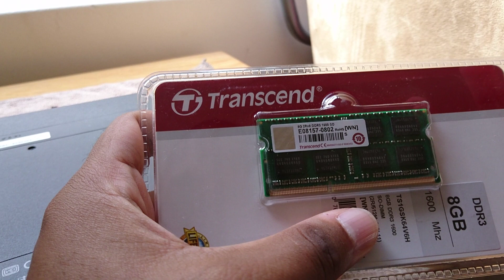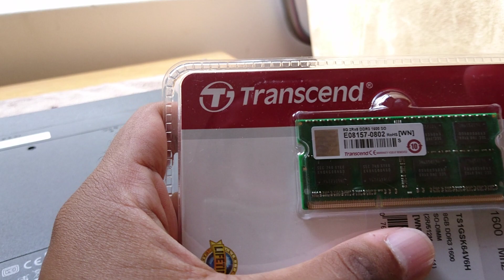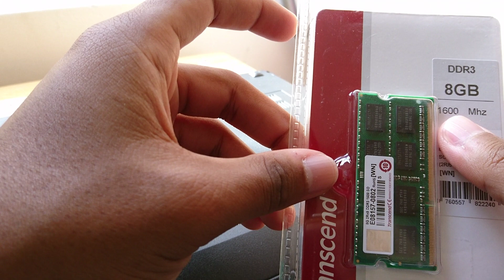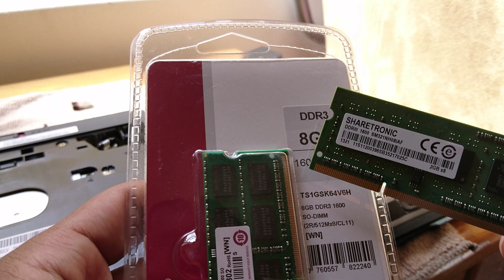Lenovo G580 how to replace ram